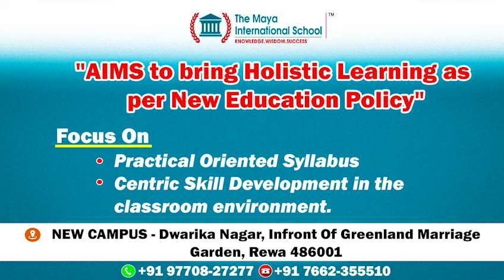रीवा:स्पा सेंटर की आड़ पर चल रहा देह व्यापार ?,पुलिस की रेड से मचा हड़कंप